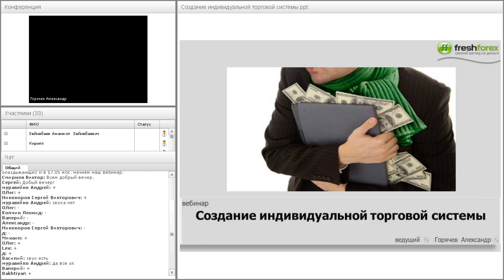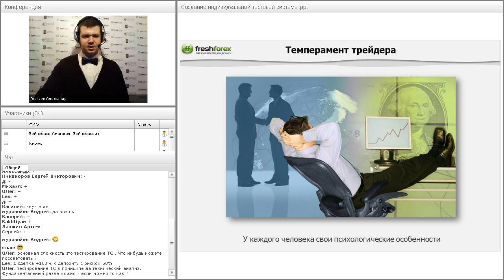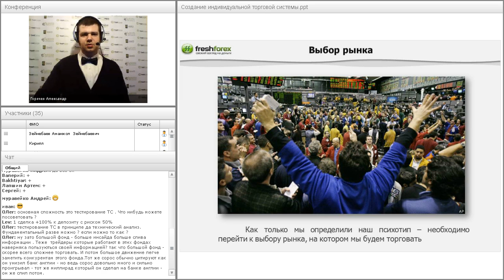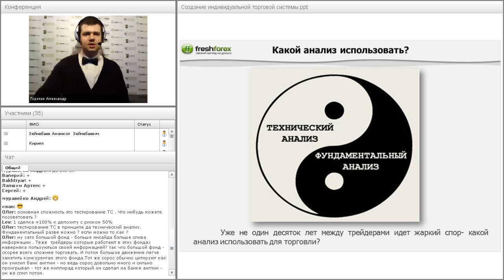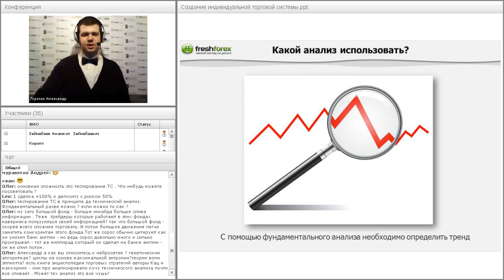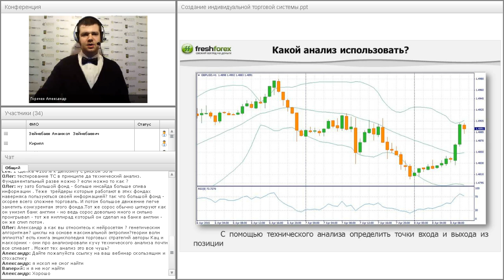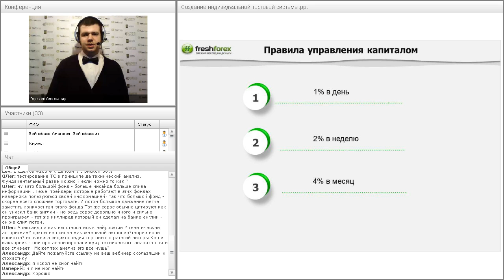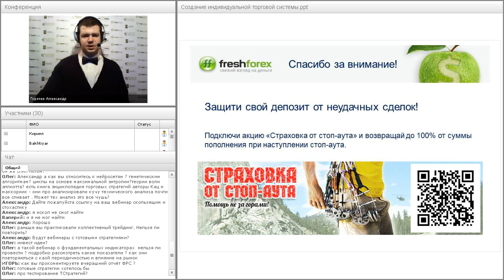Создание индивидуальной торговой системы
Каждый человек имеет свой индивидуальный темперамент, у каждого свои графики активности и времени для торговли. В ходе вебинара Александр Горячев даст вам практические рекомендации по созданию собственной торговой стратегии.  Больше интересных вебинаров на сайте